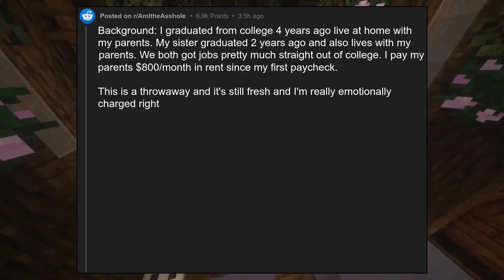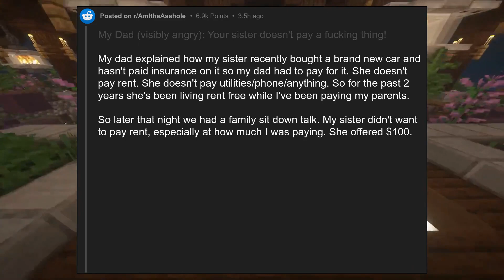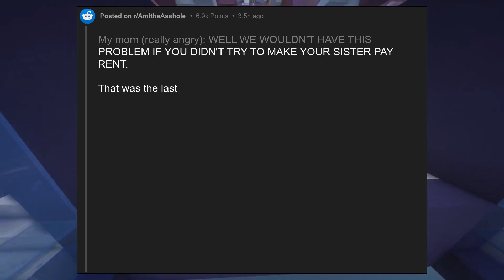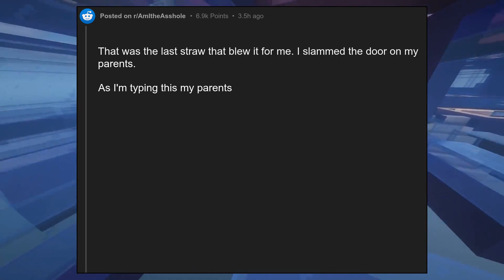AITA for demanding my sister pay rent for living-at-home with my parents...